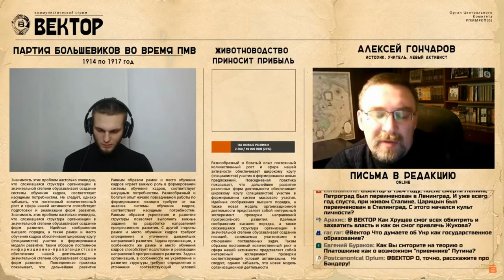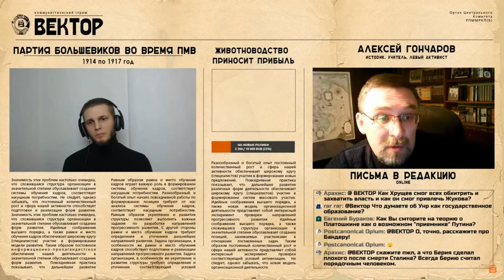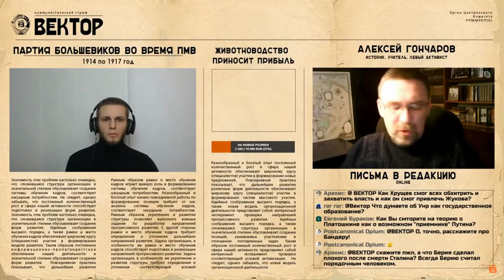Вектор. Илья Ярский и Алексей Гончаров о кружковщине и эпизодах в истории партии и СССР.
ярский ᅠ